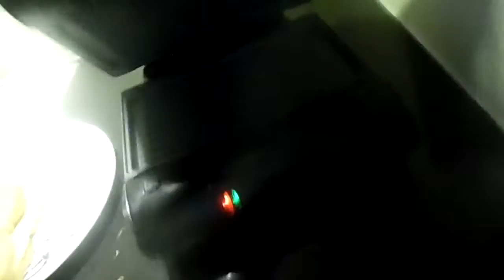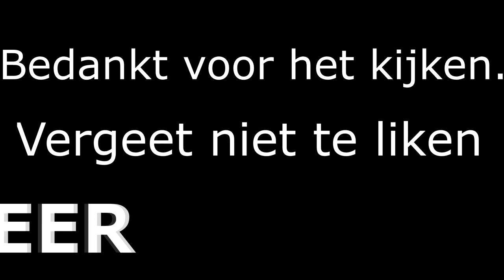Koken Met Martijn #3 Tostie ijzer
hallo en welkom op het YouTube kanaal powermartler
je kan me volgen op